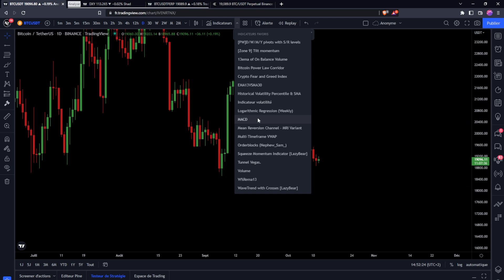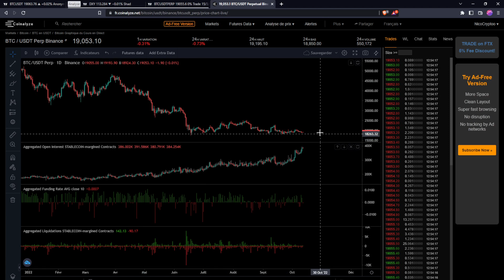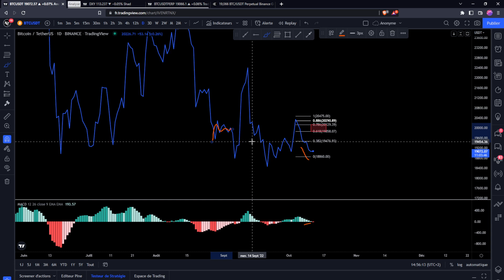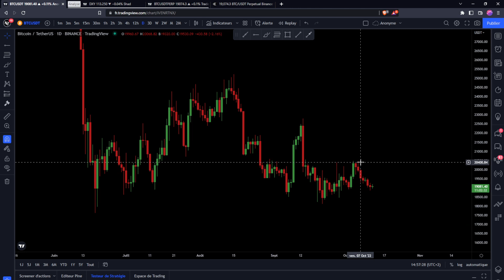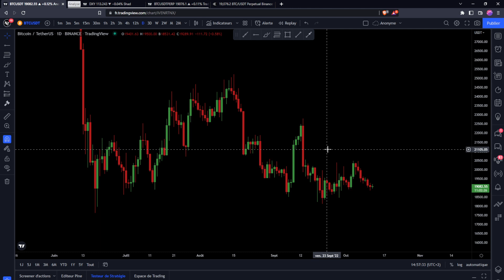BITCOIN : BULL ou BEAR ?! ATTENTION À LA SUITE !! Analyse Technique & Trading BTC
Rejoint le discord et récupère ton Ebook GRATUIT 👇​

_________ 💙​ • Me soutenir • 💙​ _________